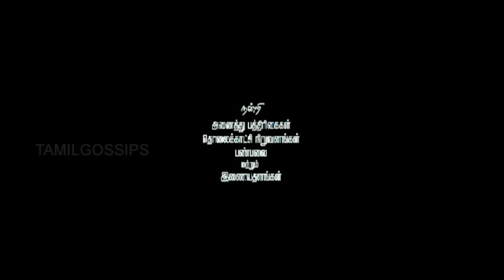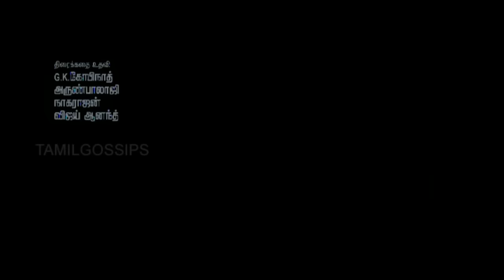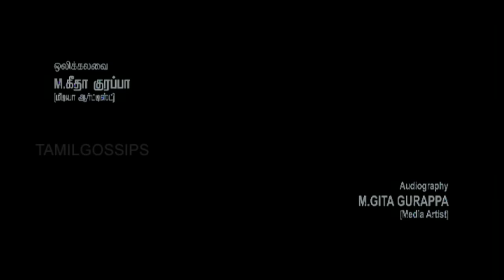Pandiya Naadu Full Movie HD | Vishal, Lakshmi Menon, Soori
Movie Name      : Pandiya Naadu

Directed by     : Suseenthiran

Starring        : Vishal,Vikranth,Lakshmi Menon,Bharathiraja

Producer        : Vishal

Release Year    : November 2, 2013

Pandiya Naadu is a 2013 Indian Tamil action film directed by Suseenthiran and produced by Vishal. The film features Vishal, Vikranth and Lakshmi Menon in the lead

roles, while Bharathiraja and Soori play other pivotal roles.